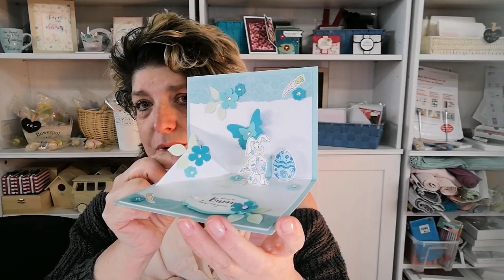Doppelte Popup-Karte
(Eigenwerbung) Schaut Euch in diesem Video an, wie Ihr schnell und einfach eine Popup--Karte erstellt, aus der sich beim Öffnen eine kleine Stempelwelt offenbart (besucht mich auch